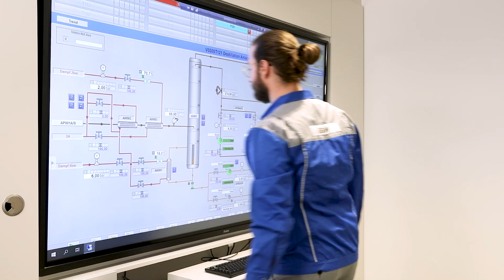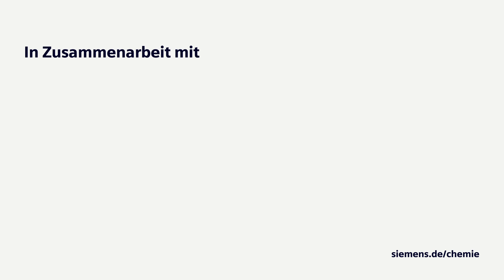Virtuelle Steuerung mittels SIMIT VT-Simulator bei Wacker im BBiW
Wacker bildet, mithilfe von SIMIT und COMOS, ihre Angestellten aus und schärft ihre Handlungskompetenz.
Die Simulationsplattform SIMIT ermöglicht umfassende Tests von Automatisierungsapplikationen und bietet eine realitätsnahe Trainingsumgebung für Anlagenfahrer noch vor der realen Inbetriebnahme.

Siemens.